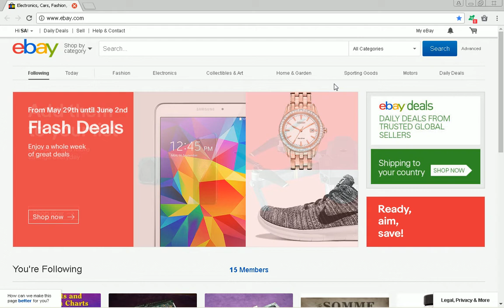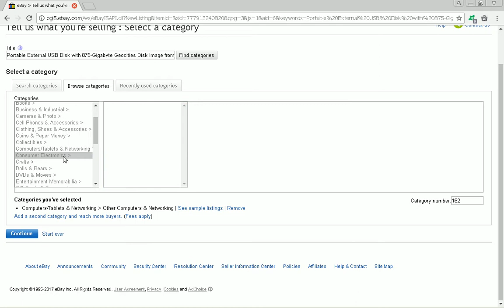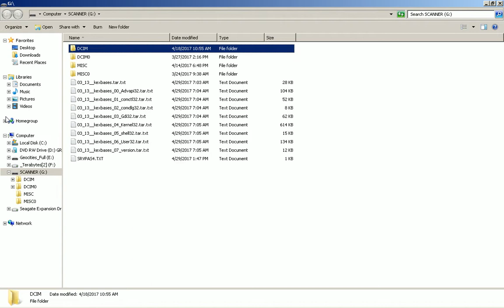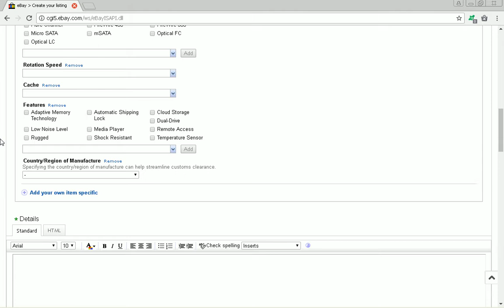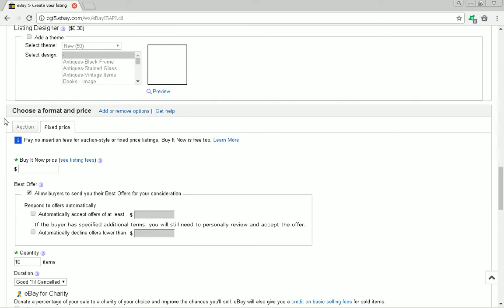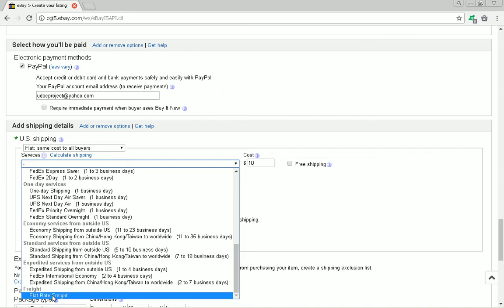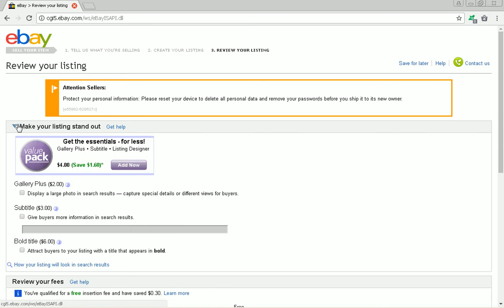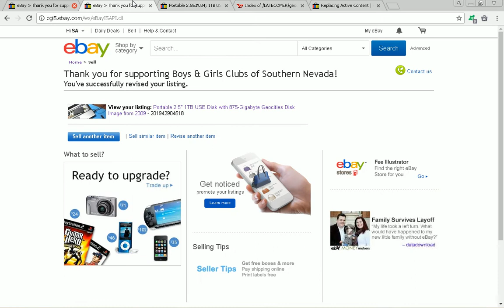How to Sell Something on eBay (2017-05-31)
URL for the final listing:

Here I show the full process to publish the advertisement for a product to be sold worldwide through eBay.

This time we are selling an external 2.5" 1-Terabyte disk which contains an 875-Gigabyte disk image containing the Geocities mirror created by ArchiveTeam before Yahoo closed Geocities.